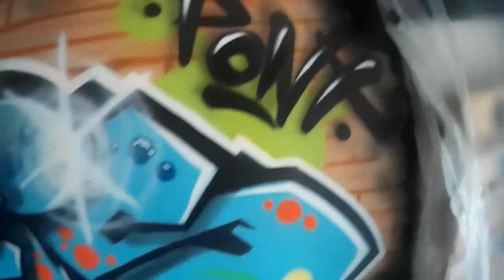Graffiti - ZION | Youth club design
Indoor graffiti for a youth club.